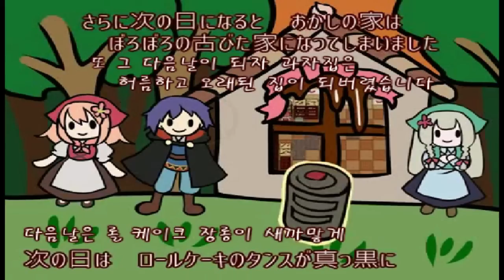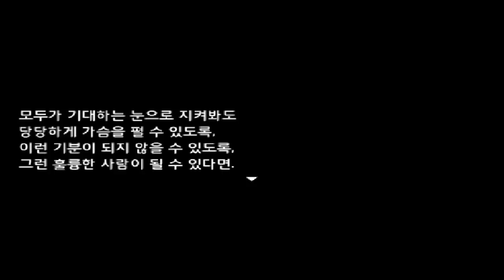더빙걸 환상소녀의 이상한 비밀의 과자집 6화